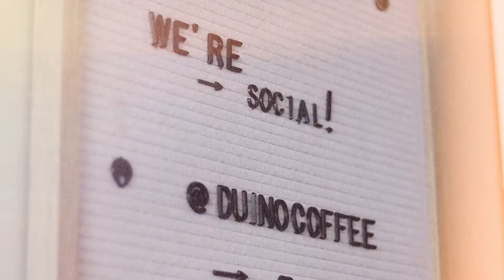Duino's Coffee Commercial | Canon M50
Big thanks to Duino's for giving me the opportunity to shoot this.

Definitely go check them out!

Equipment Used:
Canon M50
50mm f1.8
16-35mm f2.8
Crane Plus
Newwer Ring Light
EOS 5D Mark III
Crane 3
Premiere Pro
After Effects